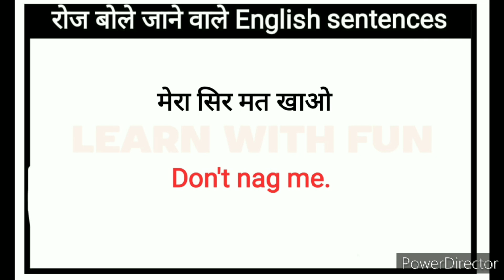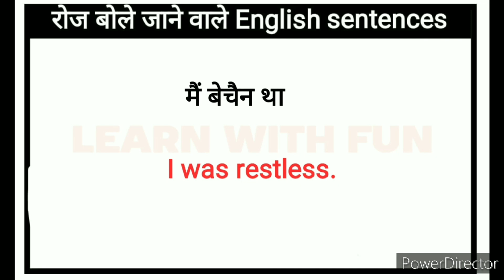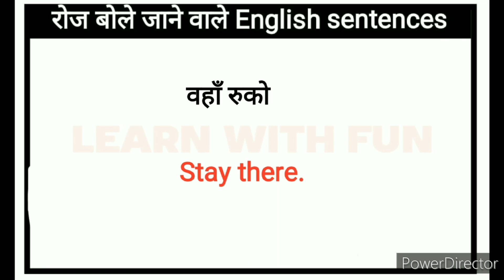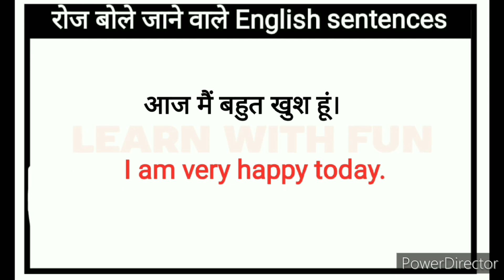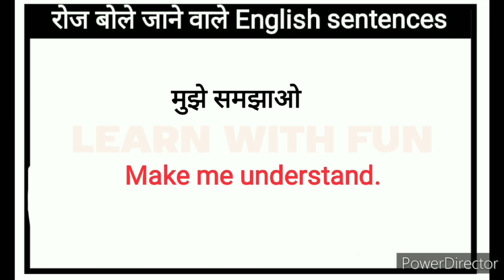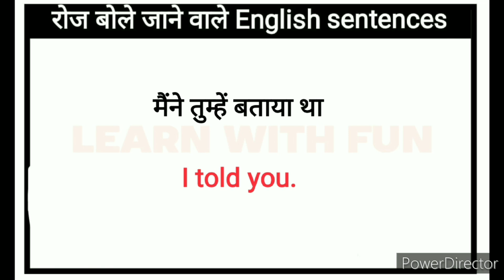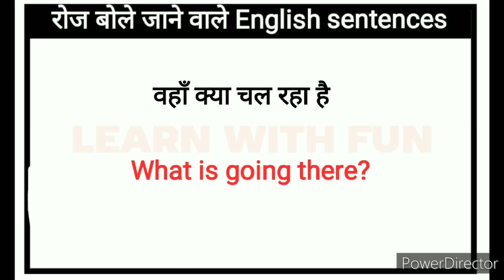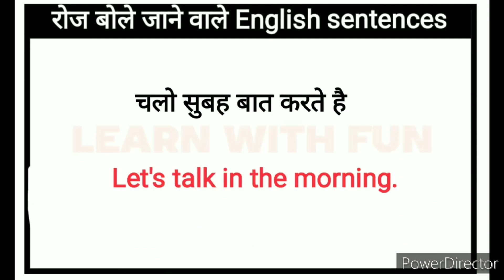🔴Daily Use English Sentences l घर बैठे अंग्रेज़ी सीखे l Daily life Sentences l Spoken English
Daily use english sentences l घर बैठे आसानी से अंग्रेज़ी में बात करना सीखे l daily life sentences

Your quries:
Speaking practice
English speaking
Learning english
Learning Grammar
Speaking English
Speaking practice
 EnglishStructure
English phrases
Common English phrases
English sentences
English structure
Phrases
Spoken English
Daily use English vocabulary
Word meaning
Advanced structure
English speaking
Practice spoken English
Advance structure
Common sentences
English structure
Phrases
Daily use English sentences
Spoken English
Advance Englishstructure